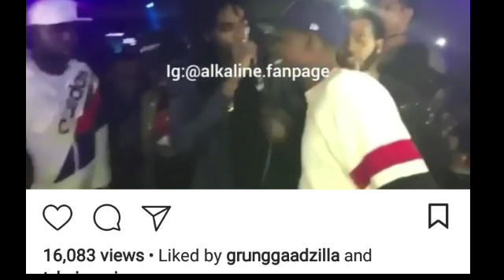Bounty Killer Respond To Alkaline Dissing Tony Matterhorn